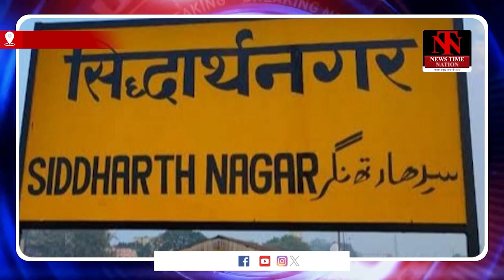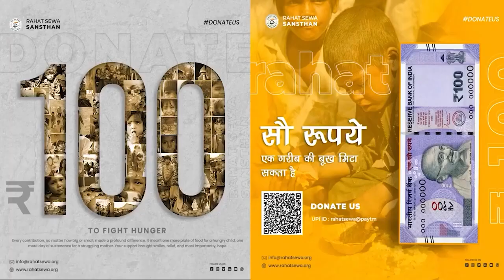सिद्धार्थनगर में गोल्हौरा थाना के मोहब्बत अली का मुँह काला जूतों की माला पहनाकर गांव मे घुमाया ! NTN